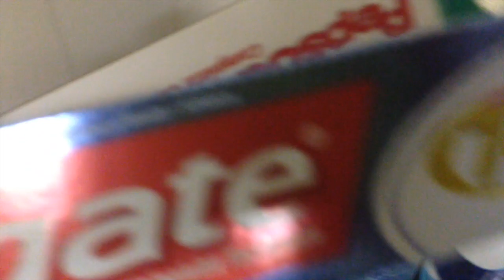Shipping DVDs - VLOG 51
I sold some DVDs on eBay and went to the post office to ship them today.  I also took the girls for a walk and did some job hunting.  It was a good day!